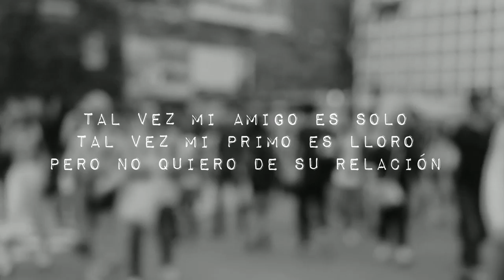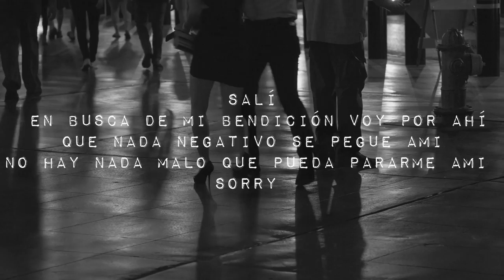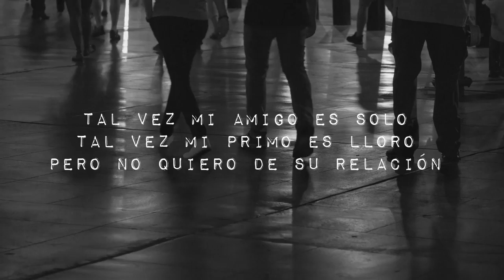Emociones / Letra (Reggeton Cristiano 2020) Yavier Luisan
ESCUCHA EL DISCO LA ESENCIA DE LIRIKEOTV

Si gustas donar puedes hacerlo por Paypal o a este numero de cuenta

Banco Azteca  a nombre de Manuel Tamariz
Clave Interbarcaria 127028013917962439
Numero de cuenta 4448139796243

Reggaeton y Mas